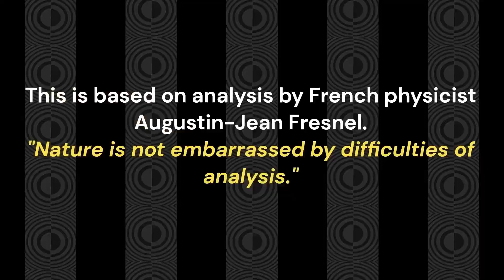Race 10 AMBITIOUS DRAGON HANDICAP 1400M Sunday, March 24, 2024, Sha Tin 🐲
The long Sprint for the lucky last.
Check the playlist for extra Data Dumps.

Good luck!